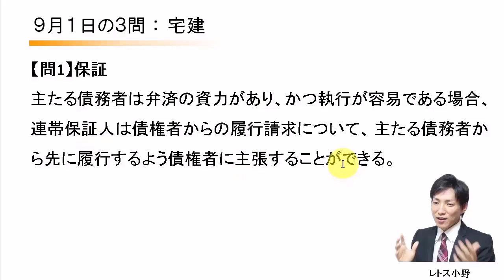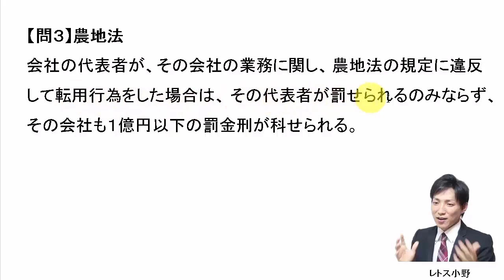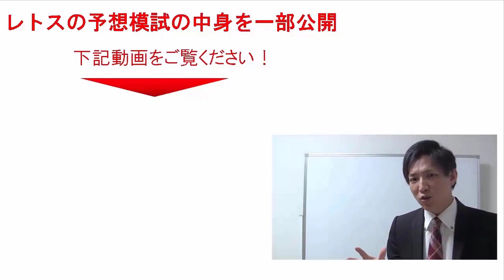【宅建過去問】9月1日の３問【レトス小野】宅建過去問解説